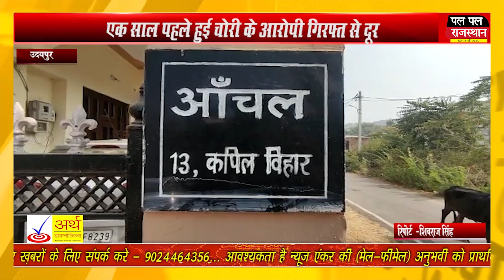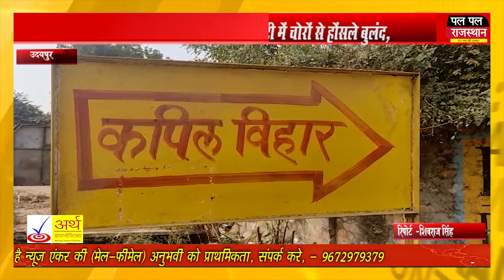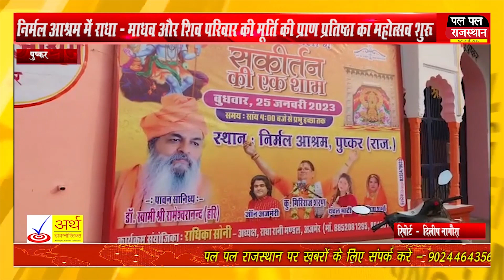शादी की खुशियां मातम में बदली, बेटी से पहले मां हमेशा के लिए रुखसत !